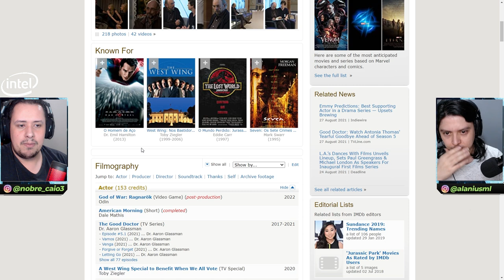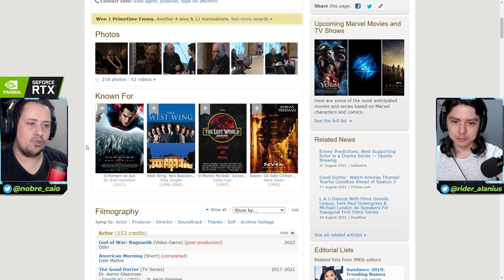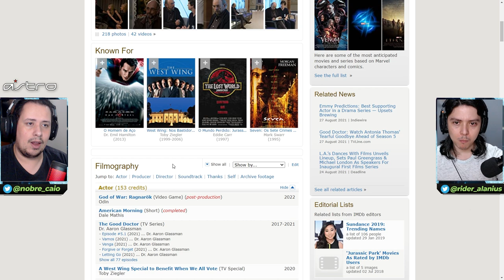REVELADO QUEM FARÁ ODIN E DETALHES SOBRE O PERSONAGEM EM GOD OF WAR RAGNAROK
No vídeo de hoje comentamos sobre o ator que fará Odin em God of War Ragnarok, assim como detalhes do personagem que foram passados no Playstation Showcase. Simbora.

Nosso PC Gamer:
VGA: NVIDIA GeForce RTX 2080ti
Proc: Intel Core i5 10600k 4.1Ghz
Mobo: Asus Z490M Plus
Microfone: HYPERX QuadCast
SSD: TeamGroup T-Force Delta 500gb
Fonte: Corsair TX850 W